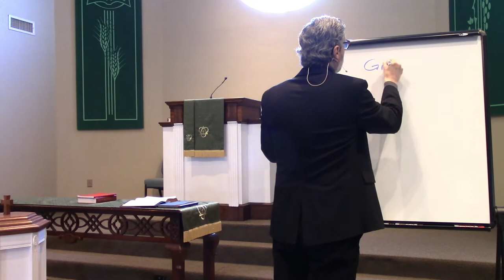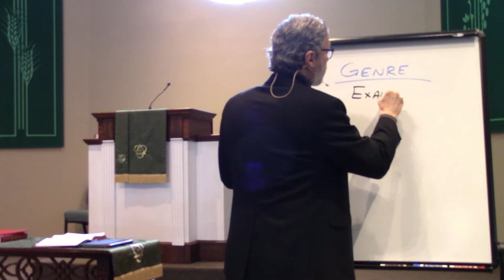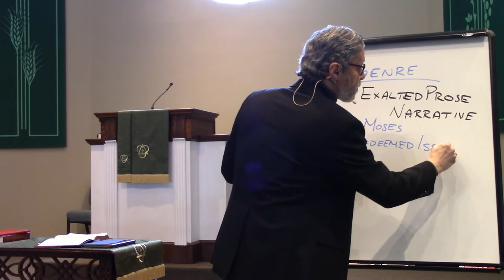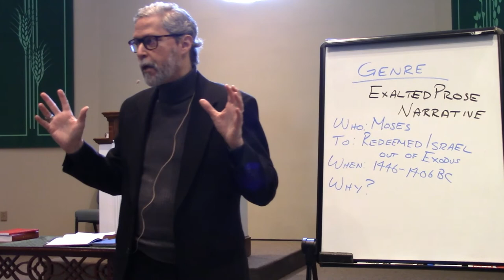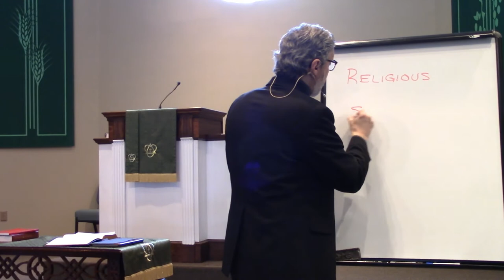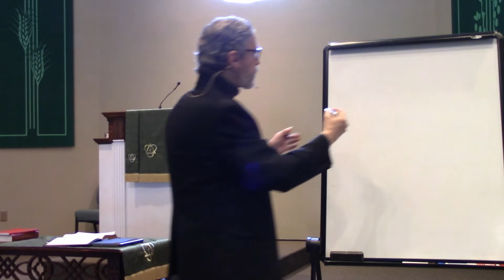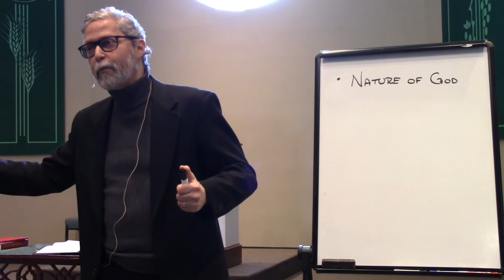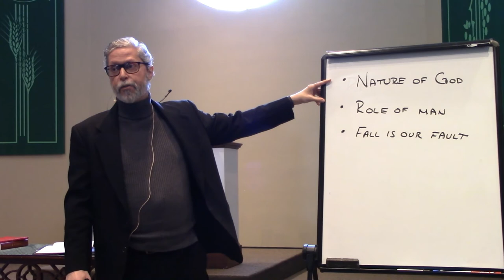January 17, 2021 - Creation, Part 1 - Rev. John Canales